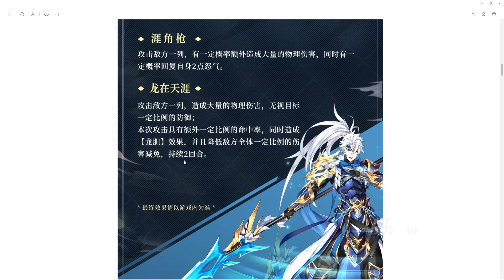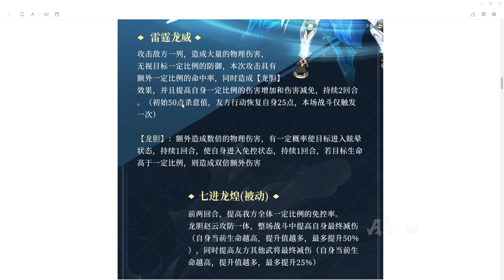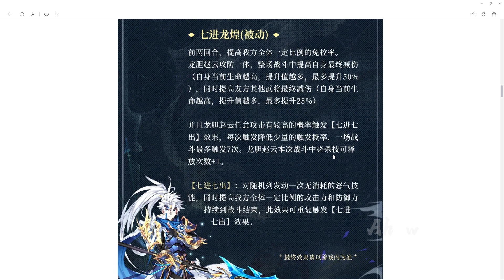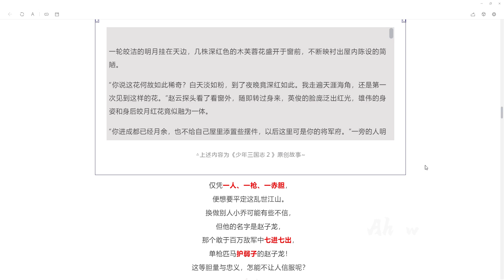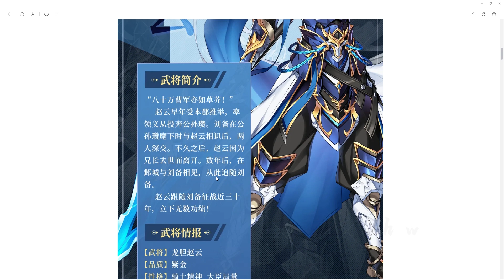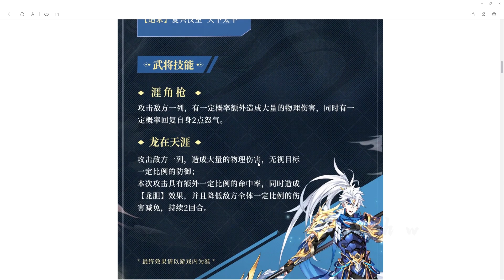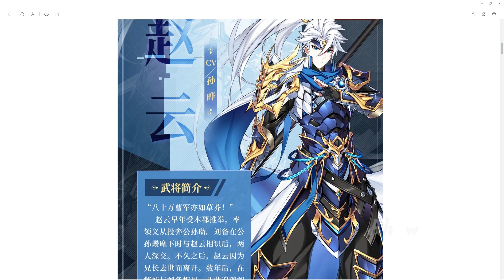【Dynasty Scrolls】5th Generation Super Legendary Hero！Zhao Yun！Shu Faction！Whitening skin Endorser！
w is providing gameplay service now! Help you guys play your account when you busy or not free! and also provide check account service! Help you guys improve power of your team! If interested, come message w Facebook page!
Become w channel member, w will give priority to answer your questions, w will play new game, more game with you, and also will continue giveaway account in future!